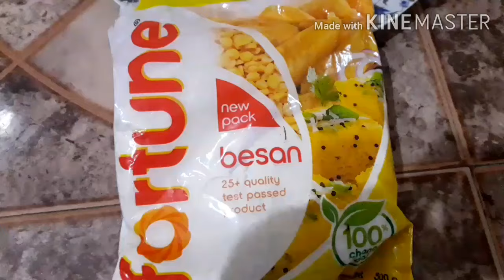Masala corn fried recipe |Restaurant style spicy | chatpata corn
Enjoy the delicious food. A good taste make the day best.you should try this